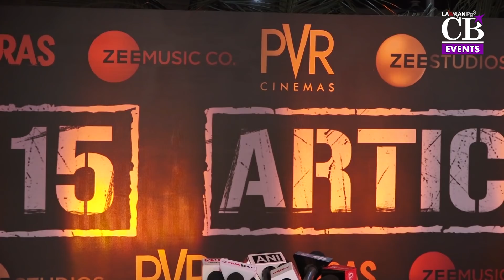Article 15 movie screening | Anubhav Sinha, Taapsee Pannu, Maniesh Paul, Swara Bhasker | CineBlitz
Director AnubhavSinha organized a special screening of his latest film Article15. The screening was attended by Bollywood celebrities like TaapseePannu, Swara Bhasker, Neena Gupta, Maniesh Paul, Karan Patel, Ketan Mehta, Sayani Dutta, Aparshakti Khurana among others.

CineBlitz is an Off Spin Media LLP Venture.